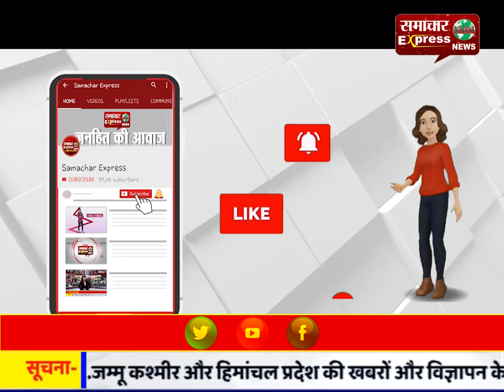बिजनेस और बियॉन्ड विषय पर सीएम कमलनाथ ने रखे अपने विचार